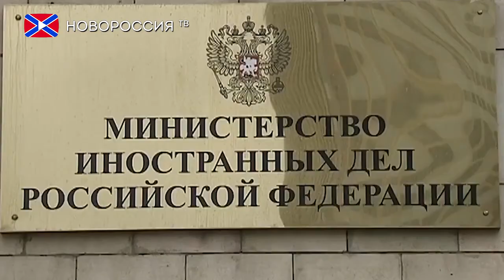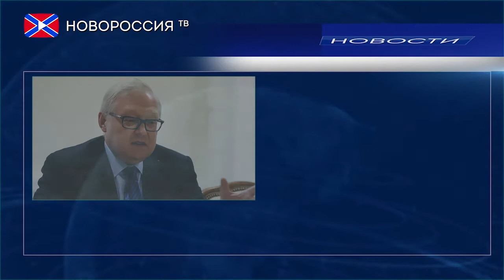Замглавы МИД РФ о "кремлевском докладе"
Заместитель министра иностранных дел России Сергей Рябков в интервью газете "Известия" заявил, что Москва не будет действовать во вред себе в ситуации с составленным в США «кремлевским докладом».
"Мы не гонимся в этой ситуации за строгой зеркальностью и во вред себе действовать не будем. Отвечать будем, когда и если наш президент, наше руководство, оценив совокупность факторов, придет к выводу, что этот момент настал"
Рябков отметил, что Россия неоднократно отвечала США как в плане расширения своих списков, в которые включены наиболее антироссийски настроенные американские политические, общественные и другие деятели, так и с точки зрения конкретных мер разного свойства. В качестве примера замглавы МИД привел решение об ограничении численности американского персонала, работающего в дипучреждениях США в России. Кроме того, он напомнил, что Москва ранее приостановила действие трех соглашений с Вашингтоном в ядерной сфере, Белый дом был уведомлен о том, что это сделано в ответ на недружественную политику, которую проводила предыдущая администрация по отношению к России.
"У нас уже был задействован целый ряд средств и способов материальной - не риторической - реакции на такие шаги. И в нашем арсенале подобного рода меры остаются. Но их возможное применение - предмет отдельного политического решения. Оно если будет приниматься, то по всей совокупности обстоятельств"
Напоминаем, что Минфин США опубликовал так называемый "кремлёвский доклад" на прошлой неделе. В список попали почти всё российское руководство и крупные предприниматели - всего 210 человек. Этот документ не подразумевает автоматического введения санкций, но допускает такие шаги в будущем.